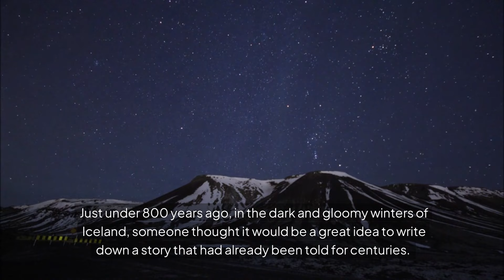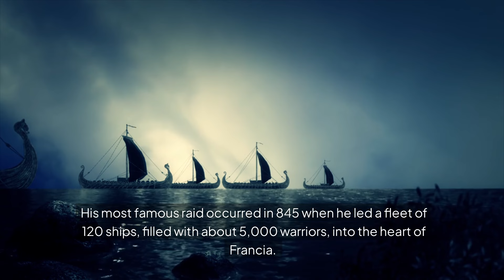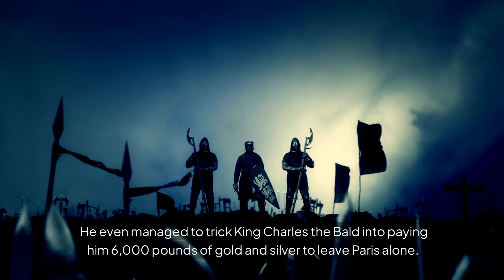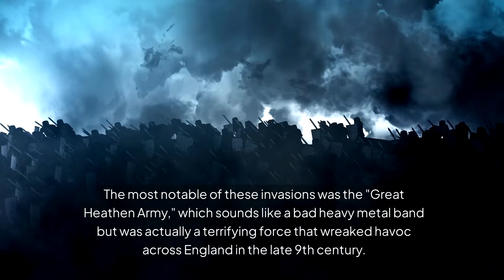The Story of Ragnar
Discover the legendary story of Ragnar Lothbrok, the famous Viking warrior and ruler. Dive into the fascinating tale of his conquests and adventures in this epic video!

Hey everyone! This allows us to keep creating helpful and interesting content for you. It's a simple way to contribute to our community without any additional cost.
Canadian link
American link